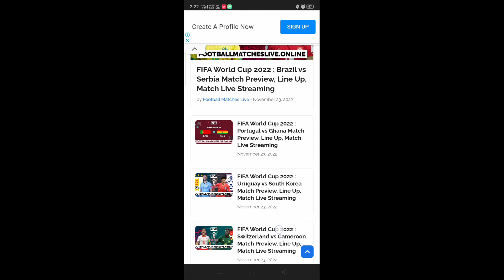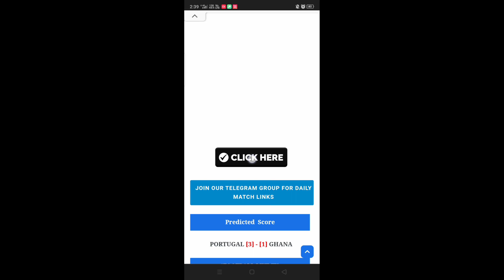Portugal Vs Uruguay Match Live Today | 100% No Buffering, Low Data,Full Match Live മലയാളം ലഭ്യമാണ് !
🔴 വീഡിയോ മുഴുവനായി കണ്ടതിനുശേഷം മാത്രം ലിങ്ക് ഉപയോഗിക്കുക , അല്ലെങ്കിൽ ലിങ്ക് ഉപയോഗിച്ച് ലൈവ് കാണാൻ സാധിക്കുന്നതായിരിക്കില്ല !

world cup match live today
brazil match live today
argentina match live today
portugal match live today
world cup live match today
world cup malayalam commentary live

Queries Solved:
isl live app malayalam
isl live app malayalam 2022
Portugal Vs Ghana live today
Portugal Vs Ghana Malayalam live today

isl live kerala blasters
kerala blasters malayalam
live isl
kerala blasters live malayalam
Kerala blasters match live
kerala blasters today match
kerala blasters match today
today match kerala blasters live
Kbfc live
Kbfc vs
bfc vs kbfc
bfc
kbfc live
kbfc vs atk
isl
isl kbfc
kbfc vs odisha
kbfc vs jamshedpur
kbfc vs chennai
kerala blasters
kbfc vs mumbai fc
 live today
kerala blasters match live Malayalam Commentary
kbfc vs bfc live
kbfc vs hyderabad
isl live malayalam
isl highlights
today football match live
football
football live
football match
football match live
live football match kerala blasters
kerala blasters fc
kerala blasters highlights today
today match highlights
isl live today
isl match today
kerala blasters highlights
today isl match liv
footballmatchesliveonline
world cup malayalam commentary